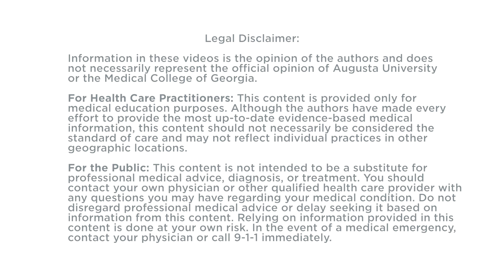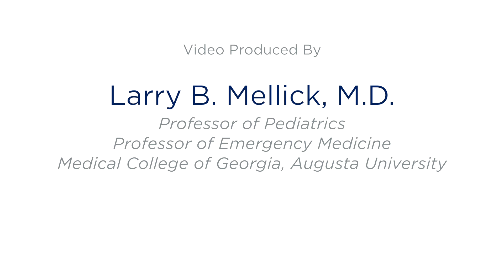Pain Holidays in Testicular Torsion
Testicular torsion can be relatively painless.  This 14 year old patient reports that the onset of pain was gradual and at its worse was 3/10.  However, very soon he sensed no pain unless he bumped the testicle during walking.  As the testicle became more ischemic and swelling the discomfort became more noticeable with movement, but even in the ER after 4-5 days he had no testicle pain at rest.  At surgery the testicle was found to be non-viable and was removed.